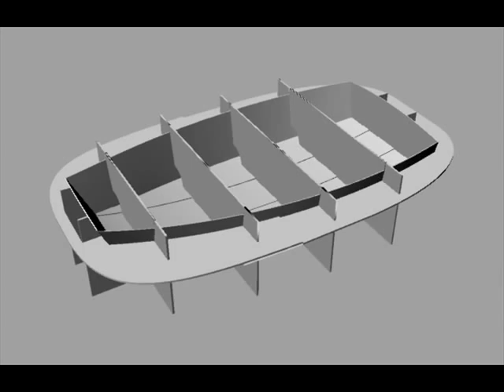optimist pram kit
optimist club racer kit.  CNC cut plywood and epoxy kits for the Optimist pram.  Much easier to build than original wood only design.  Ours kits were designed to be built be kids with minimal use of tools and supervision.  Our epoxy/wood/fiberglass version of the classic pram is easier to build, lighter, and more durable